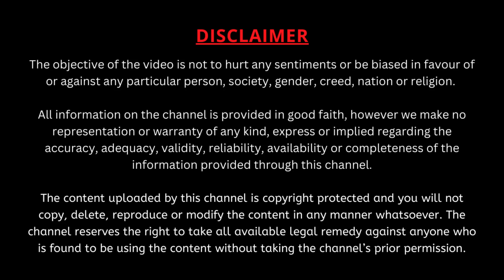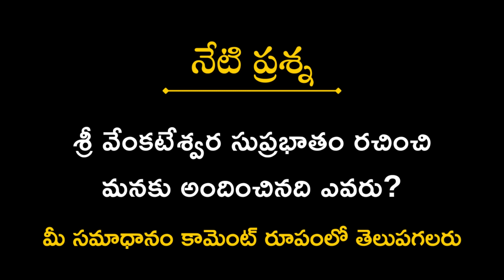కలికాలంలో ధర్మం గెలవడం సాధ్యమేనా అనుకునే వారికి శ్రీ వేంకటేశ్వరుడు ఇచ్చే అభయం | Garikapati Latest